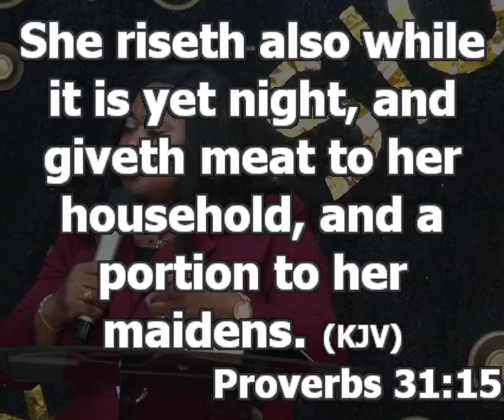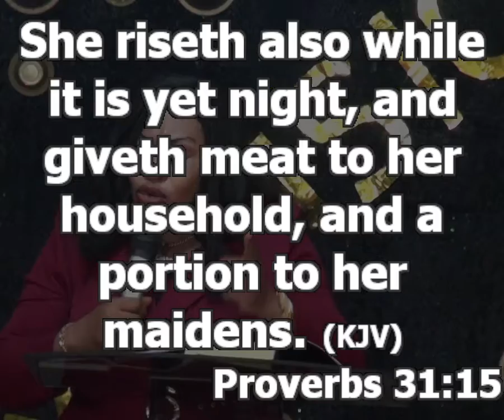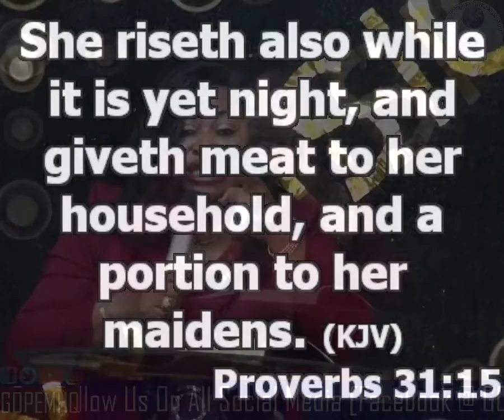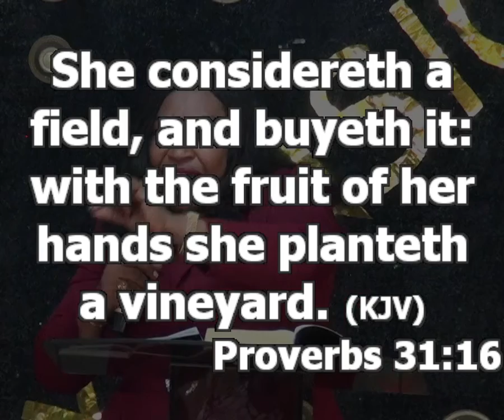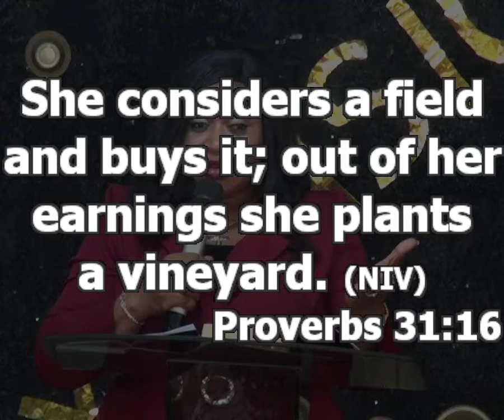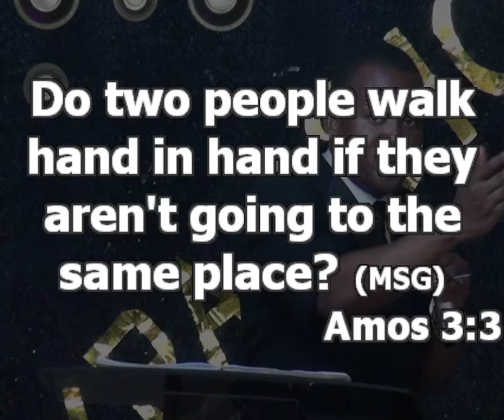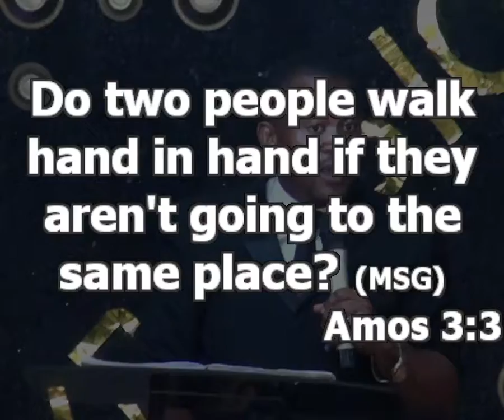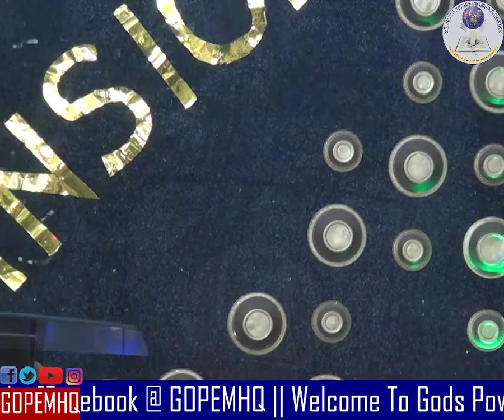Overcoming Divorce | Marriage -- Pt 5 -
God brought so many animals to Adam to see if he can pick his help meet from them but he found no suitable one
There are some things you have to check in yourself when you are single
If you get it right before marriage, you will enjoy
Sister, you are not to change a man because you are not their God
Before marriage, open one eye in prayer and the other eye to check if the man is responsible

Married;

Can a woman buy land?
1. You must be hoping for it. You can’t have what you are not hoping for
2. Be willing to allow a spiritually matured third party to help you balance the truth between you and your spouse
3. Sincerely work on yourself to conquer the nature that irritates your spouse
4. Begin to actively pray for each other. Marriage is a journey of destiny, not a stroll. Keep praying for your partner so the devil don’t make them to go against you
If you and your partner attends the same church while dating and you attend the same church;
a. Make time to see the pastor of the church to ask practical questions. If you are confused, go for counsel